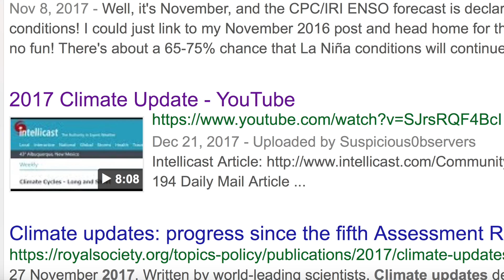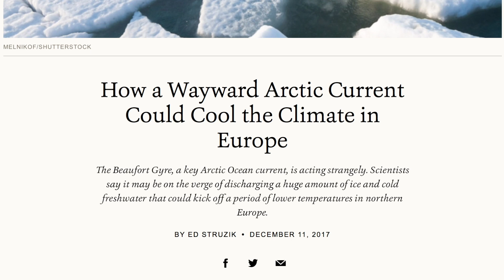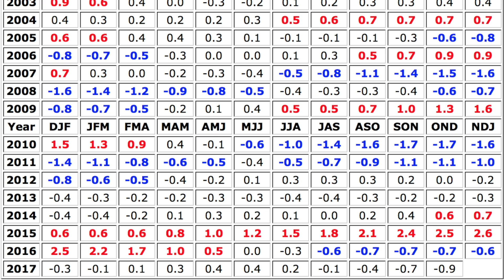US Spring Forecast